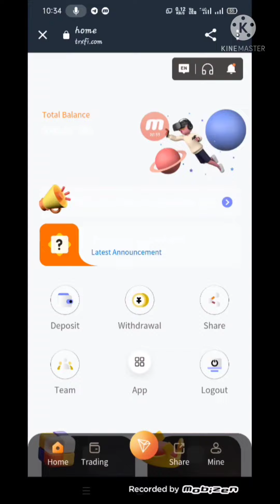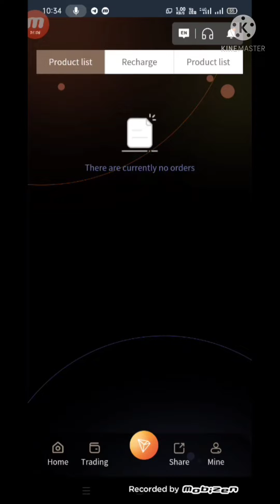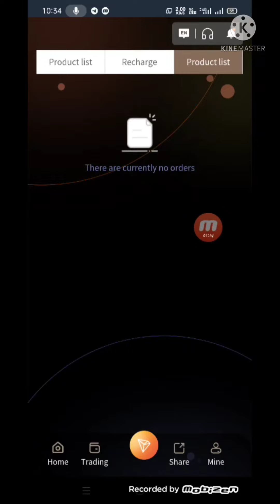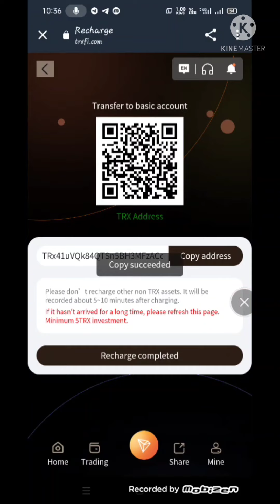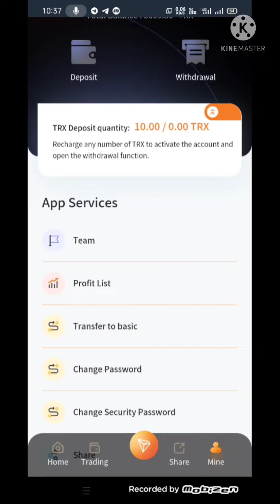Virtual Currency Earns Interest| Get TRX for free | Make money at home | TRXFI.com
TRXFI.COM currently has more than ten self-built mines and cooperative mines around the world.

-Minimum funds: 5TRX minimum daily profit of 5%
-Accumulated deposit 5-30,000TRX daily minimum profit 5%
-Accumulated deposit 30,001-200,000TRX daily minimum profit 5.5%
-Accumulated deposit 200,001-500,000TRX daily minimum profit 6%
-Accumulated deposit 500,001-1,000,000 TRX daily minimum profit 7%
-Accumulated deposit of 1,000,001-10,000,000 TRX with a daily minimum profit of 8%
- The cumulative deposit exceeds 10,000,000 TRX, and the daily minimum profit is 10%

Recommend recharge to get rich rewards:
Reward for recommending new users: 13% for first-level users, 5% for second-level users, and 2% for third-level users